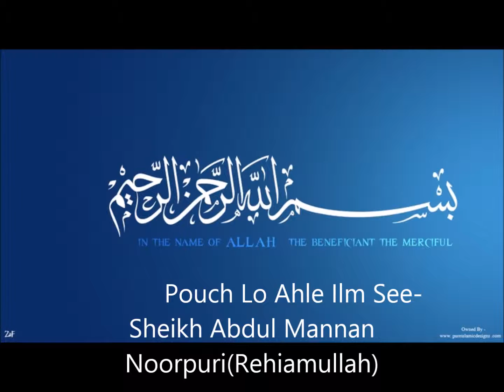Pouch Lo Ahle Ilm See - Sheikh Abdul Mannan Noorpuri ( Rehiamullah)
Pouch Lo Ahle Ilm se Agar tumye nahi pata to - Sheikh Al-Allama Abdul Mannan Noorpuri Rehiamullah